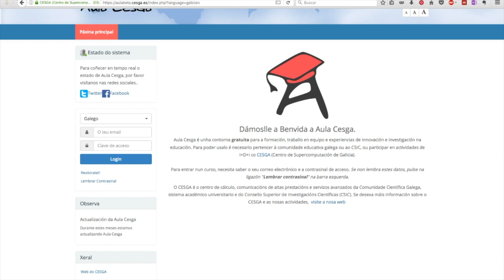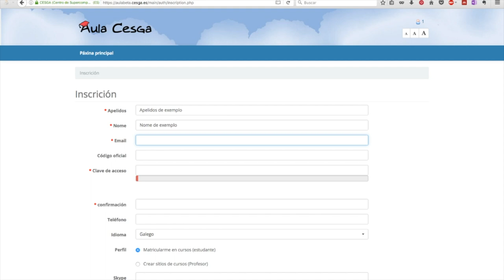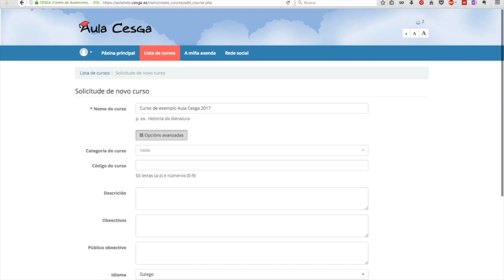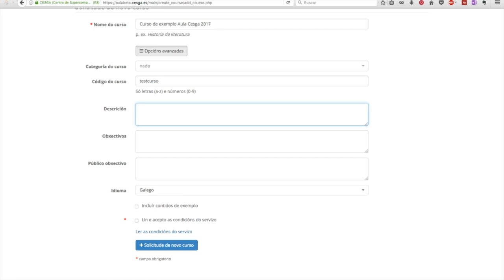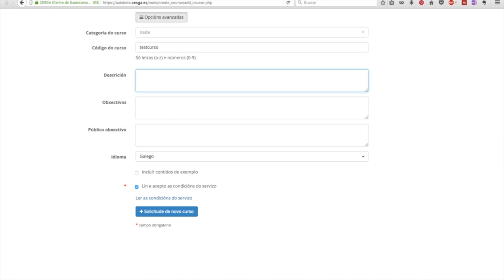Inscrición e solicitude de curso Aula Cesga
0:01 Inscrición e solicitude de curso Aula Cesga 2017.
2:08. Solicitude de curso.
* Titorial para a versión Aula Cesga 2017, dispoñible a partires do 29-08-17